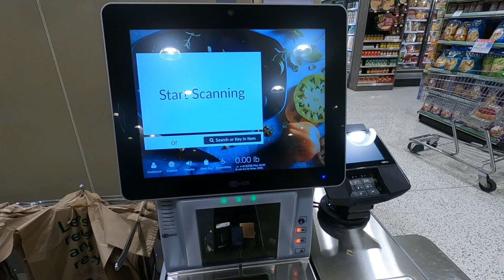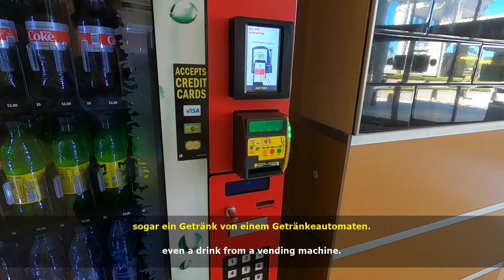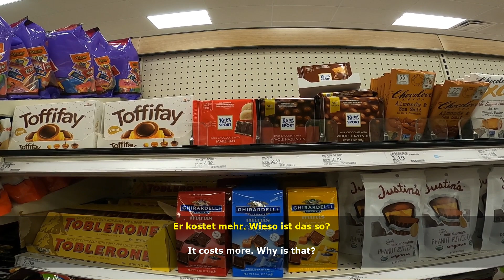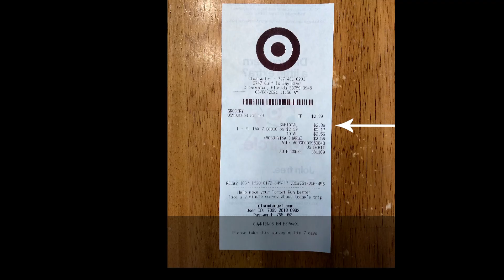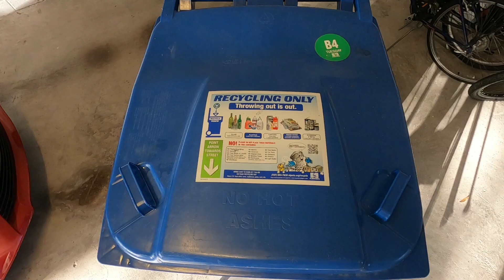Folge 47 | 10 Unterschiede zwischen Deutschland und den USA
Hallo Leute und Willkommen bei einer neuen Folge von Fahrschein nach Florida. In meinem heutigen Video möchte ich mit euch zehn Themen besprechen, die in den USA anders sind als in Deutschland. Einige dieser Unterschiede fallen einem als erstmaliger Tourist in den USA sofort auf. Andere Dinge jedoch, würden einem nur als Bewohner der USA auffallen. Wie ihr auf diese Unterschiede reagiert würde mich sehr interessieren. Welche findet ihr gut oder vernünftig und welche findet ihr schlecht oder unpassend. Ich freue mich auf eure Kommentare. Los geht’s!